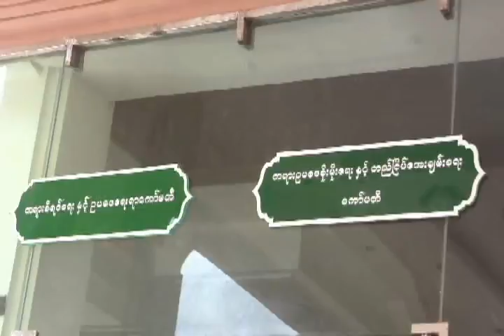Justic & Peace Meeting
တရားဥပေဒစုိးမုိးေရးႏွင့္ တည္ၿငိမ္ေအးခ်မ္းေရးေကာ္မတီဥကၠဌ ေဒၚေအာင္ဆန္းစုၾကည္သည္ ေအာက္တုိဘာလ ၁၅ ရက္ေန႔ နံနက္ ၁၀း၀၀ တြင္ ေနျပည္ေတာ္ရုံးခန္း၌ က်င္းပျပဳလုပ္ေသာ တရားဥပေဒစုိးမုိးေရးႏွင့္ တည္ၿငိမ္ေအးခ်မ္းေရးေကာ္မတီ အစည္းအေ၀းသုိ႔ တက္ေရာက္ခဲ့ပါသည္။